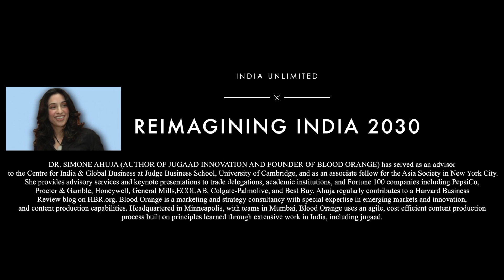DR SIMONE AHUJA | RE IMAGINING INDIA 2039